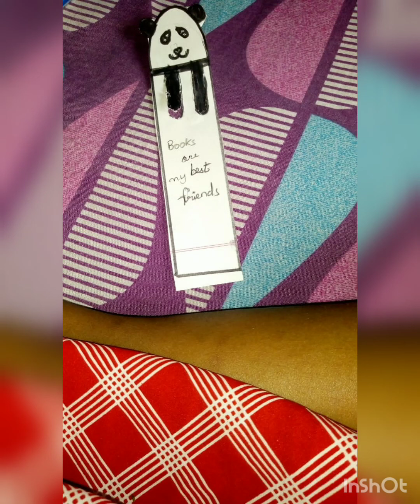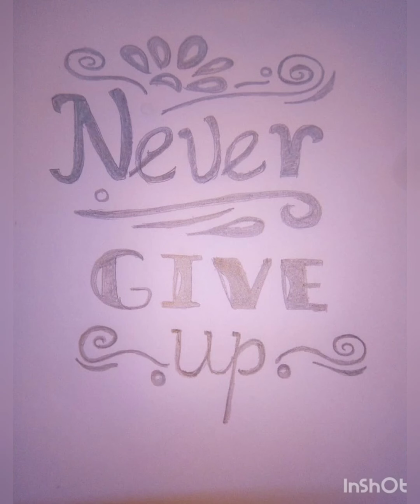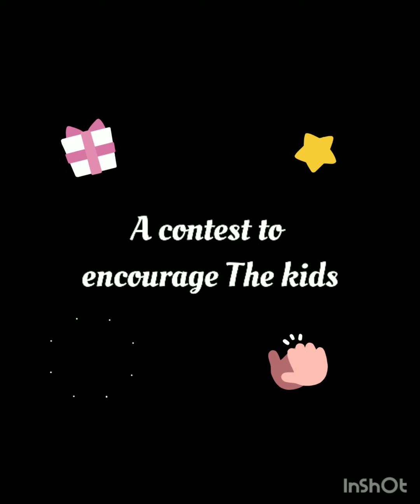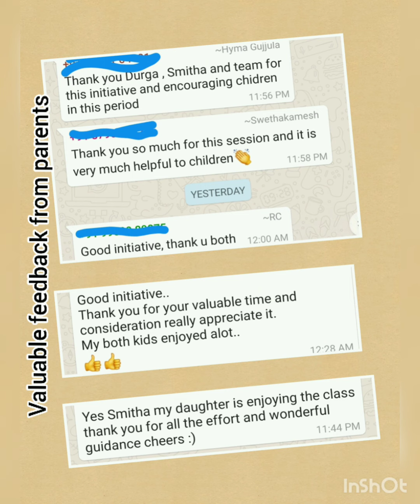A glimpse into our Art and Craft classes for kids. Phase 1, in association with Jagathi Foundation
A glimpse into our Art and Craft classes for kids. Phase 1 of Covid 19 Upskilling program, in association with Jagathi Foundation.